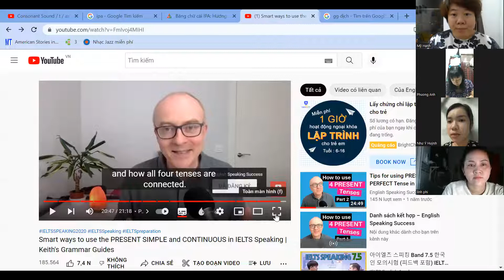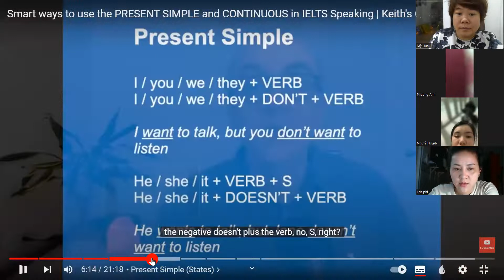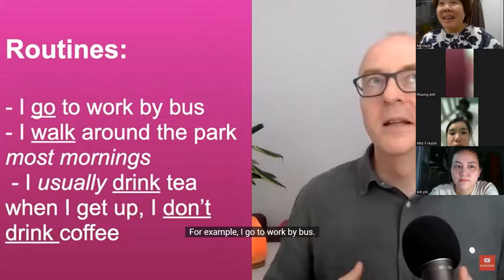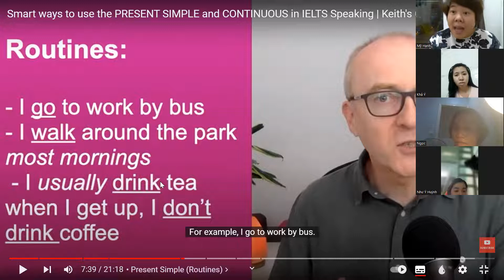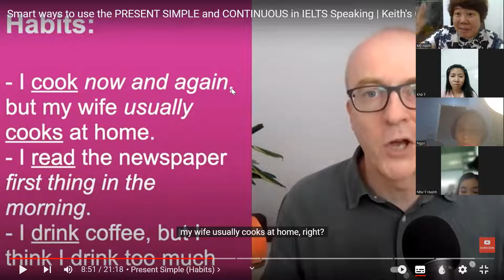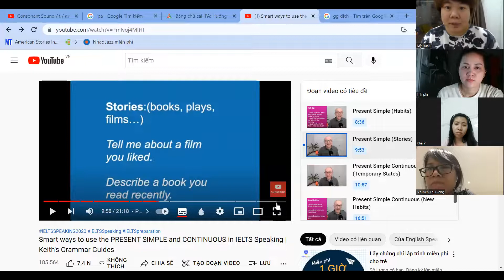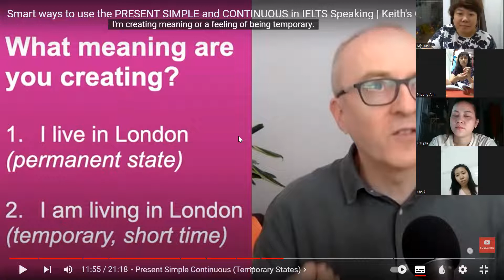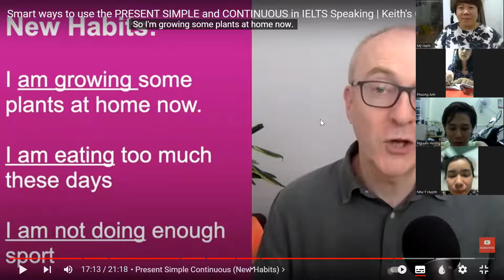Lớp cơ bản - Ngữ pháp Nói (spoken grammar)